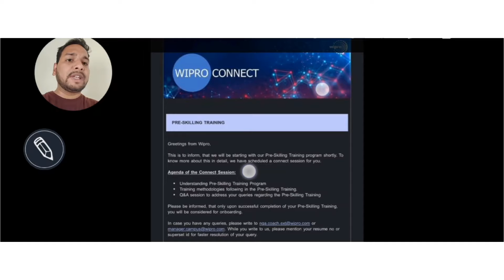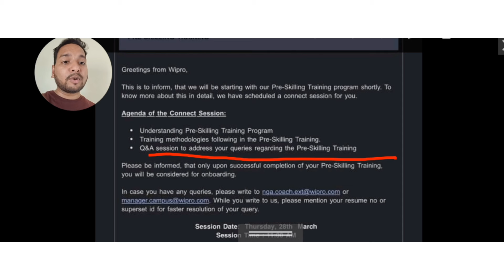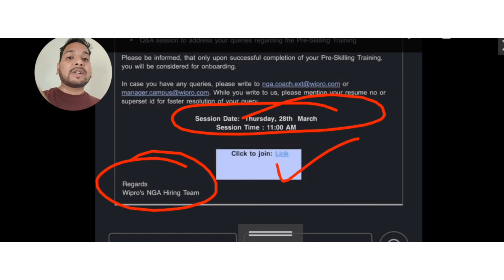Wipro Latest Onboarding Update 2024 | Wipro Pre-Orientation Session Again | Prepare for Onboarding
Wipro Latest Onboarding Update 2024💥🎉 | Wipro Pre-Orientation Session Again | Prepare for Onboarding wipro @comfortzonewithmanish2.0

💥Important Video💥
1:) Company Started Terminating Employees 2024

5:) Why pay raise should be Based on Performance and Tenure

6:) Indian IT Firms have enforced steep cuts in yearly hikes and promotions for staffers

7:) Indian IT Firms Spends Rs1.97Cr
         To Train Employees In Year

8:) Tech Giants Shock the Industry:
         No More Hiring for Batch 2023 & 2024

9:) Infosys set to hand out Q2FY24
        performance bonus to employees in Nov